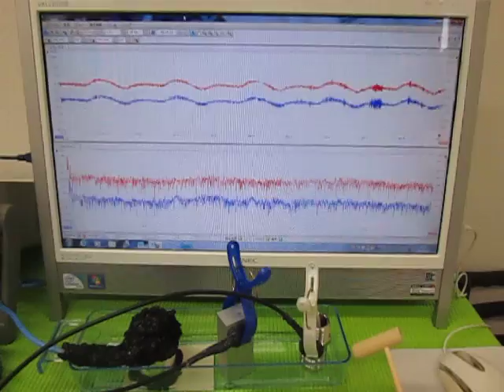オリジナル超音波実験 （超音波システム研究所 ultrasonic-labo）